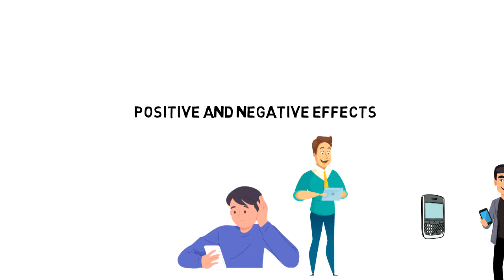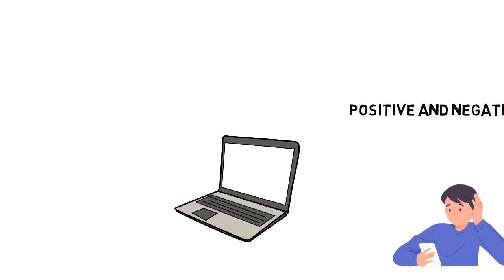What is Bandwagon Effect | Explained in 2 min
In this video, we will explore What is Bandwagon Effect.

💡 Content Use

Kind Regards,
Janis